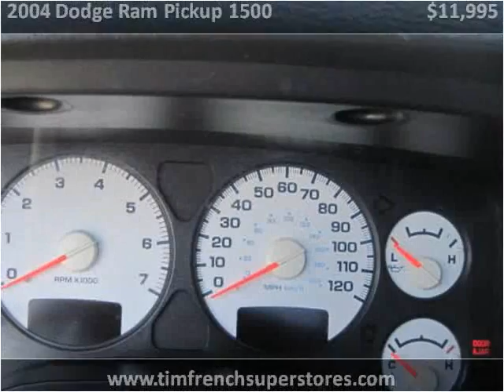2004 Dodge Ram Pickup 1500 Used Cars Radcliff KY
This 2004 Dodge Ram Pickup 1500 is available from Tim French Superstores LLC.